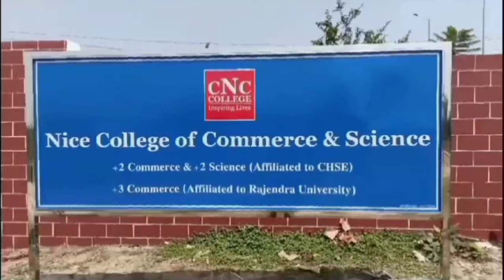ଆସୁନ୍‌ ବୁଲିଯିମା ନର୍ସରୀ/@koshalaprabaha2399